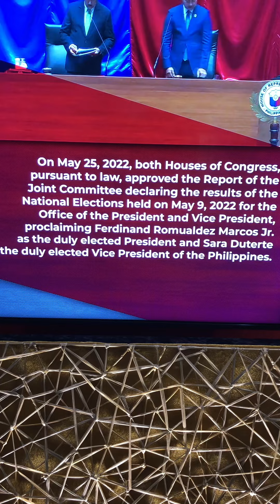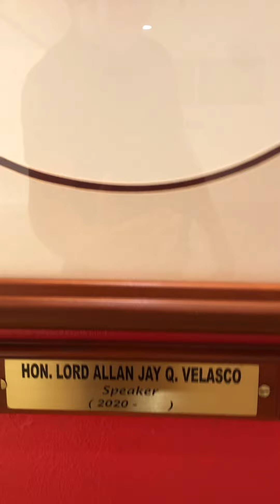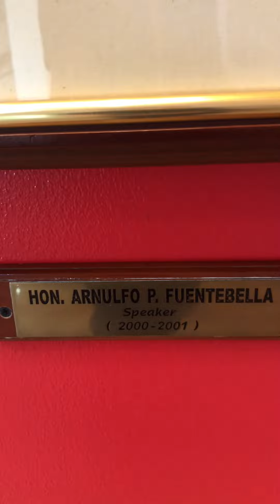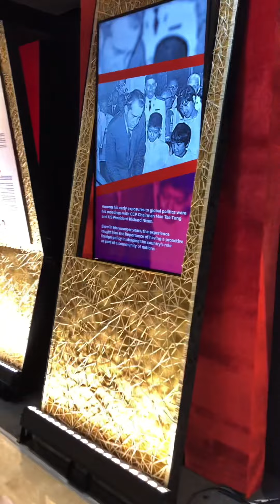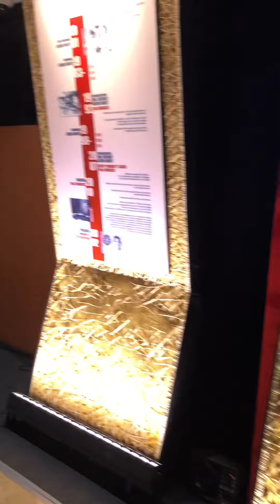Pres. BongBong Marcos First State of The Nation Adress Preparation | SONA 2022